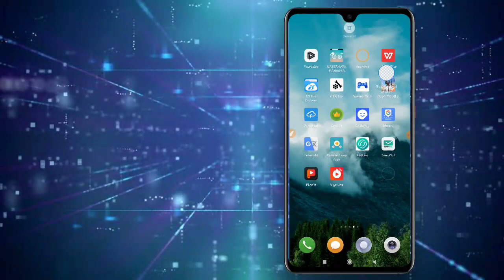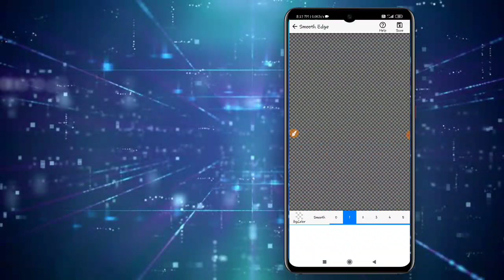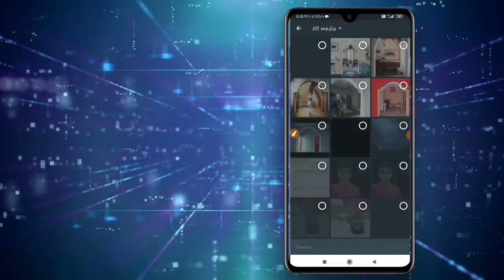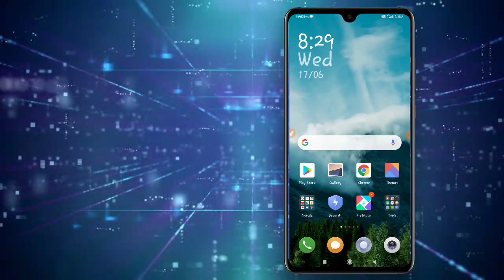How to Hide Tiktok DP in Png Format || how to Set TikTok Profile DP Transparent || TikTok DP chang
How to Hide Tiktok DP in Png Format || how to Set TikTok Profile DP Transparent || TikTok DP Change

techguru10

దన్యవాదాలు